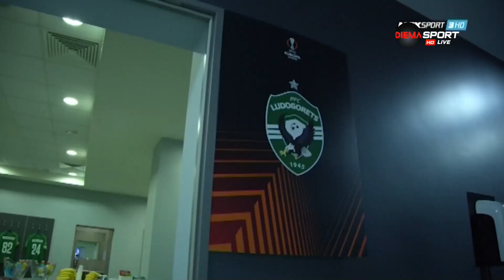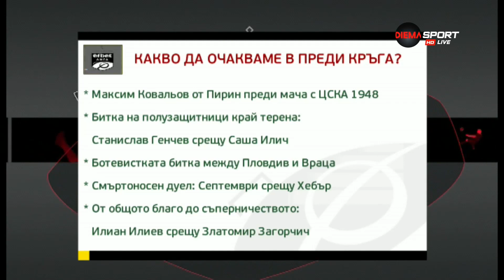Домът на футбола (2.11.2022)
Преадването "Домът на футбола" по DIEMA SPORT от 2 ноември 2022 година.